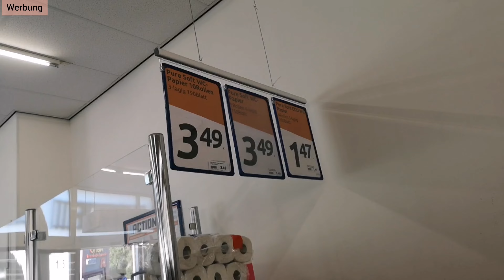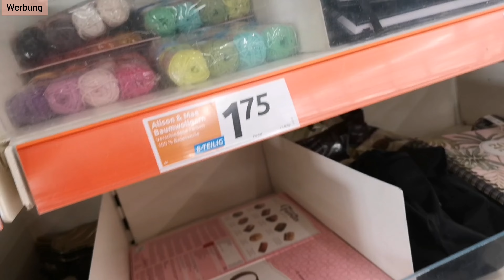Action Haul November 2022 | Garn im Wochenangebote | Mary Crochet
Mein Füllmaterial:

Eure Mary